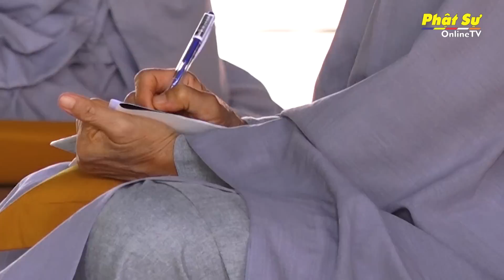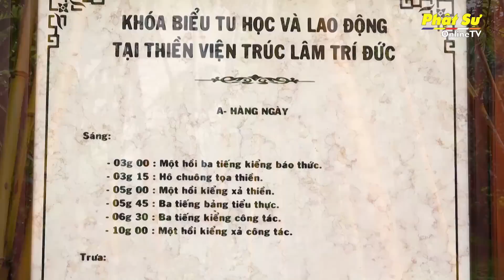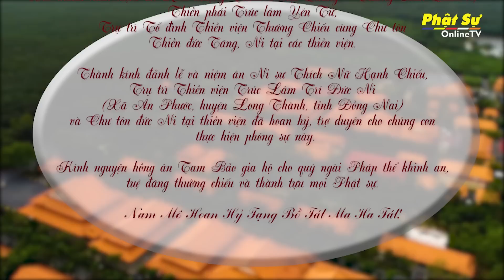NÉT ĐẸP MÙA AN CƯ - Một ngày An Cư tại Thiền viện Trúc Lâm Trí Đức Ni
NÉT ĐẸP MÙA AN CƯ - Một ngày An Cư tại Thiền viện Trúc Lâm Trí Đức Ni, Huyện Long Thành, tỉnh Đồng Nai